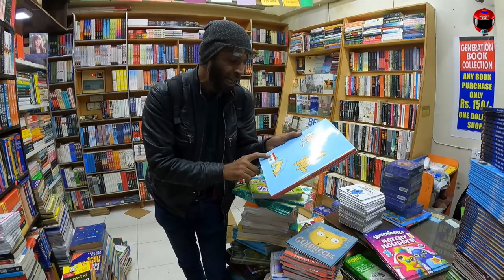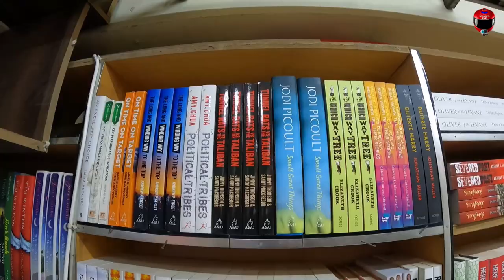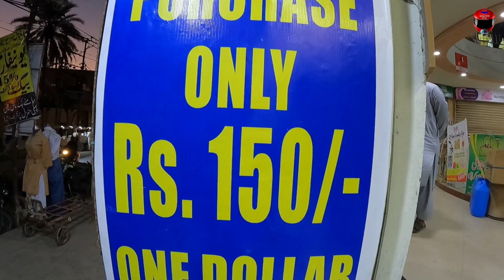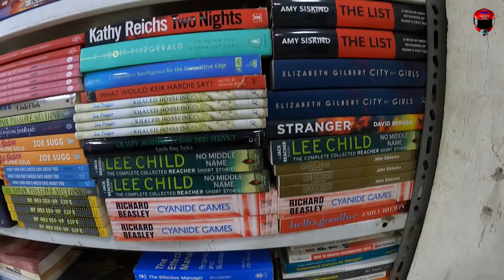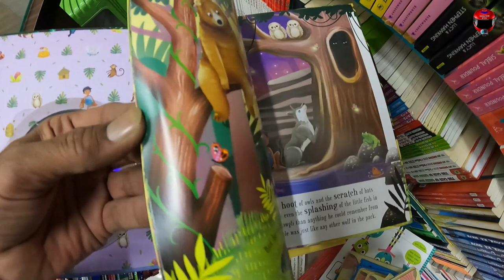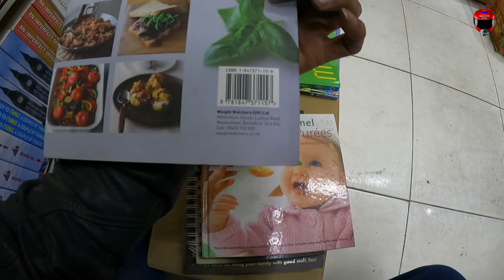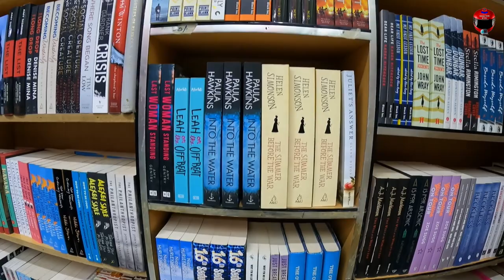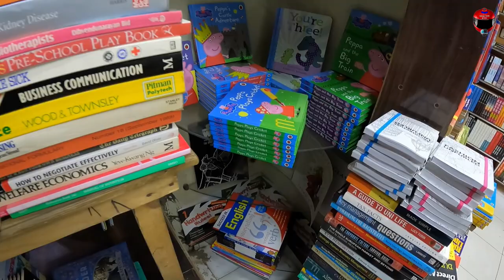Market Update | One Dollar Books Shop | Expensive Books Just in One Dollar | Low Price Books Shop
THANKS